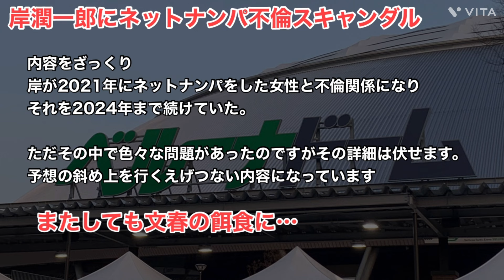【文春】また西武に文春砲…まじでやめてくれよ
今回は某選手のスキャンダルについて話していきます